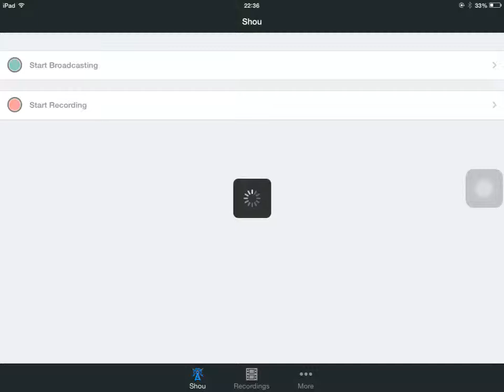Force Majeure NPC - Hooka